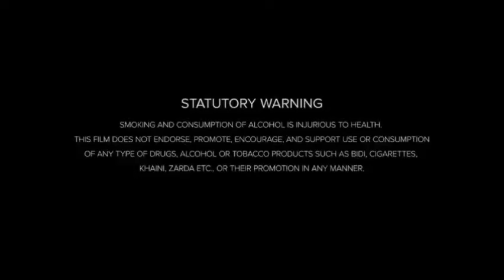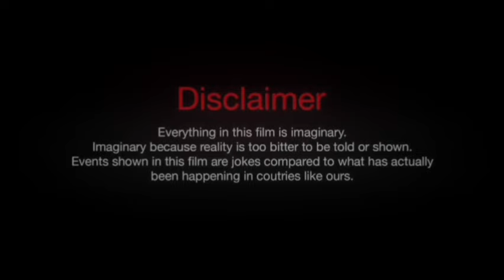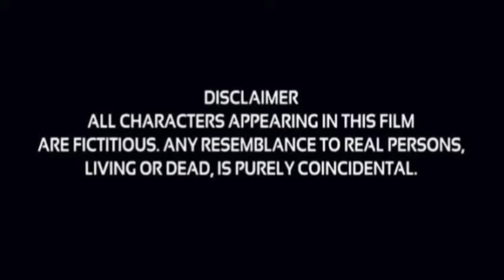Goodfellas (1990) Movie || Robert De Niro, Ray Liotta, Joe Pesci, Lorraine B || Review And Facts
Original Credits!
Directed by:  Martin Scorsese
Screenplay by:  Nicholas Pileggi
Produced by:  Irwin Winkler
Cinematography:  Michael Ballhaus
Edited by:  Thelma Schoonmaker
Production companies:  Warner Bros. Pictures
Distributed by:  Warner Bros. Pictures

West Films channel does not promote or encourage any illegal activities